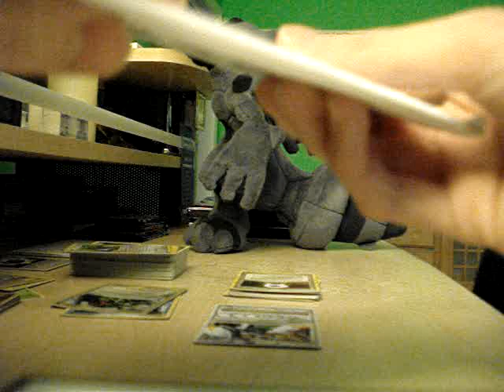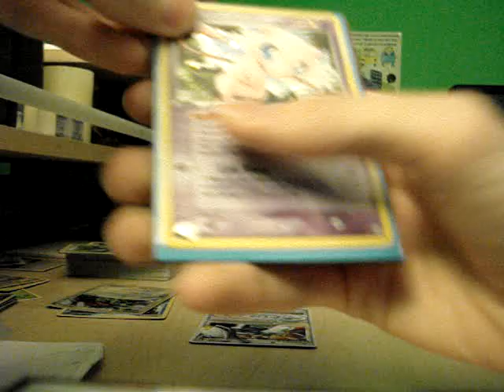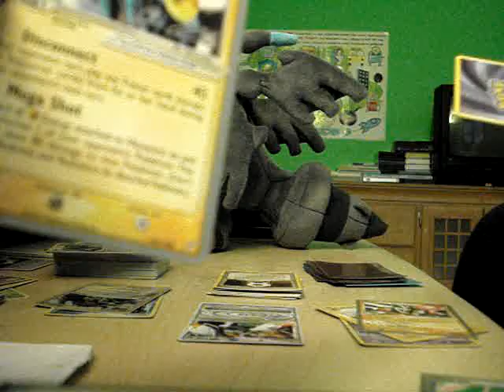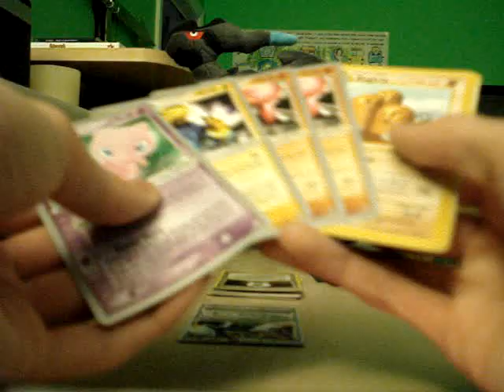▱113: TCBM || Capeter3Ncsu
Hey guys got a TCBM from the awesome Capeter3Ncsu today :D